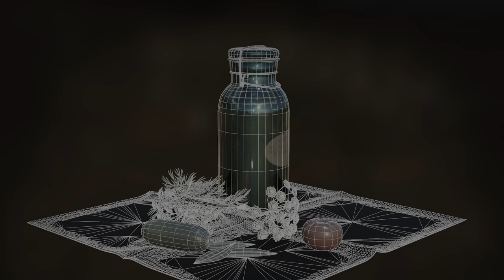Greenbug eaten by Ladybird - 3D animation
A unique and gripping nature documentary that focuses on the harsh and rarely noticed living conditions of the Greenbug...

Some facts about Greenbugs:

The greenbug have a body-size of about 2 mm.
They are a favourite dish for most Ladybirds.
A ladybird can eat 50 aphids a day and around 5000 for a lifetime.
The female reproduces herself asexually, giving birth to fully developed mini-clones of herself which in turn will reach reproductive age in a weeks time. (except in the autumn when they are laying eggs for the next season).
Each female produces between 50 and 60 young per generation, and there are about 20 generations annually. They can give birth up to five times a day!
That means one female, in theory, can produce millions of offspring in a season!

When the plant they are feeding on are getting to overcrowded they produce offspring with wings - to invade new fresh plants... They can migrate great distances, by riding on winds. It is believed to have spread from New Zealand to Tasmania in this way.
Some species of ants use aphids as cattle and milk them on their sweet "honey dew" which they generously share in exchange for protection.  The ants also move them around to new, fresh pastures.
Aphids are often infected by bacteria, viruses, and fungi that they spread between plants.
They have, fortunately, many enemies to keep their population down.